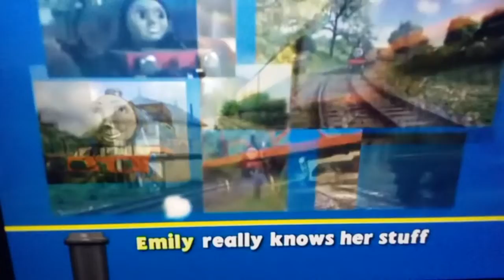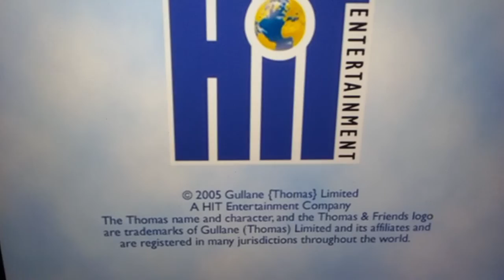Thomas and friends Thomas and the fireworks disay